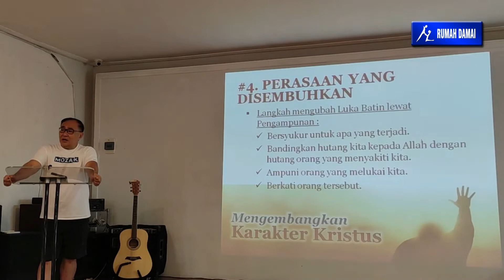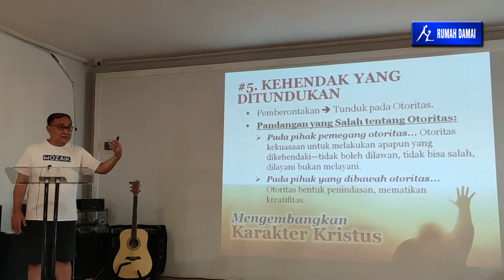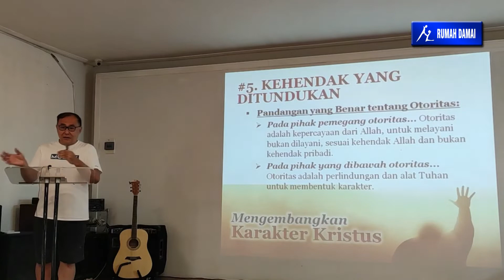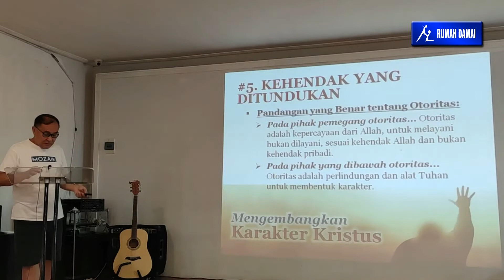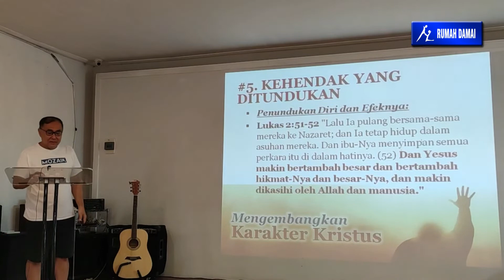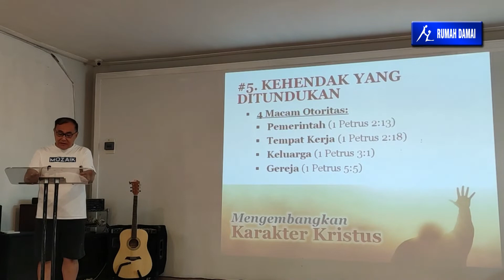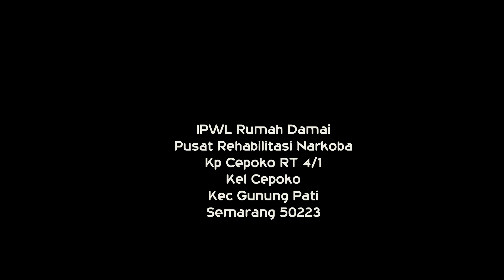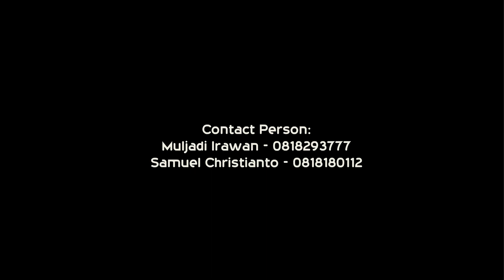Character Building Part 5 - Bagaimana Roh Kudus menolong hidup kita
Tema Pertolongan Roh Kudus ini merupakan seri terakhir dari seri Pengembangan Karakter. Khotbah pengajaran ini yang sangat perlu disimak oleh kita semua. Maka dari itu siapkan hati untuk renungan rohani kali ini. Mari belajar bagaimana Roh Kudus menolong kita dan terutama bagi mereka agar bisa merdeka dari belenggu narkoba.

Supaya anda menjadi pertama tahu update video kami selanjutnya.

Follow dan Like Rumah Damai juga ya

Selamat menyaksikan video ini ya. Semoga menjadi berkat !

IPWL Rumah Damai
Pusat Rehabilitasi Narkoba
Kp Cepoko RT 4/1
Kel Cepoko
Kec Gunung Pati
Semarang 50223

Mulai bulan Juli 2020, Rumah Damai sudah bisa menerima kembali siswa untuk menjalani program rehabilitasi dengan protokol New Normal,

Untuk informasi lebih lengkap silahkan menghubungi:

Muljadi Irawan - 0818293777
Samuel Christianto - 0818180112